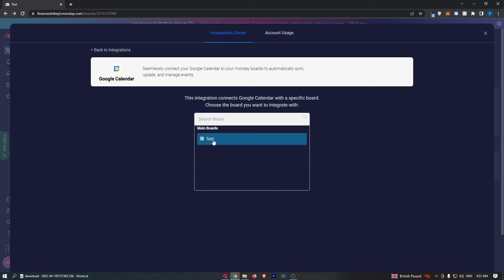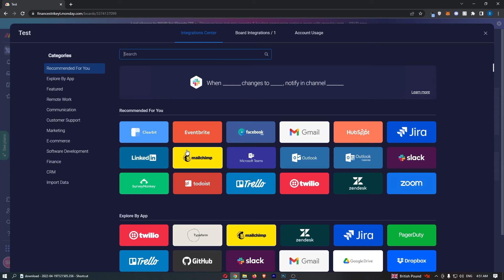How To Integrate Google Calendar with Monday.com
In this tutorial I will show you How To Integrate Google Calendar with Monday.com